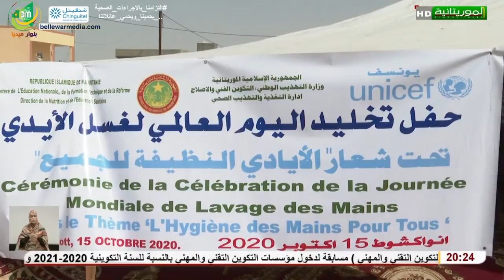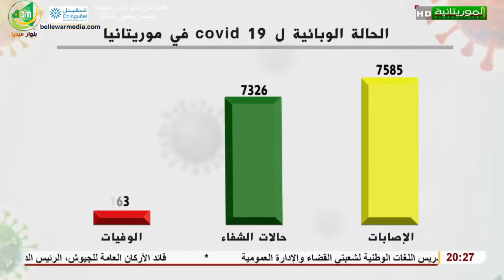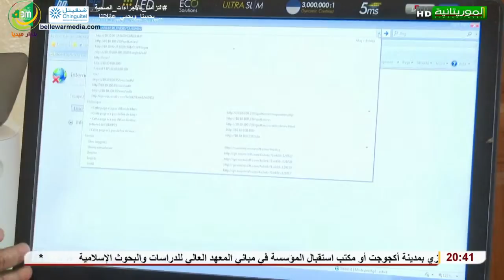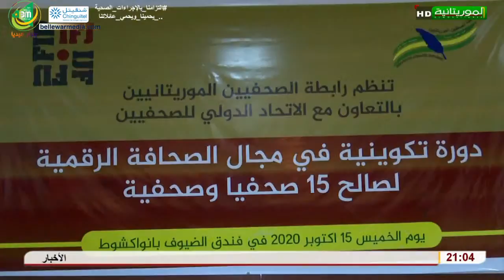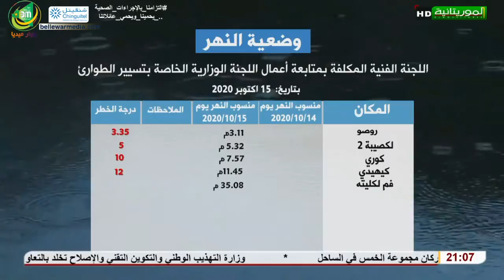نشرة أخبار قناة الموريتانية ليوم 15/10/2020 - لالة بنت المد و محمد ولد بديدي